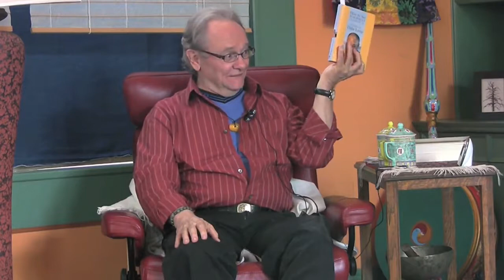Jeffrey Hopkins: How to See Yourself as You Really Are, Part 2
Second part of a series of talks given in Williams Lake, British Columbia (Canada), September 11–12, 2010.

Recommended Prior Reading:
His Holiness the Dalai Lama, and Jeffrey Hopkins. How To See Yourself as You Really Are. London: Rider (2008)